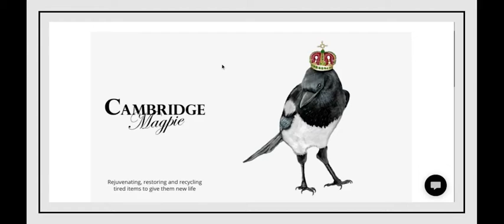Cambridge Magpie Website